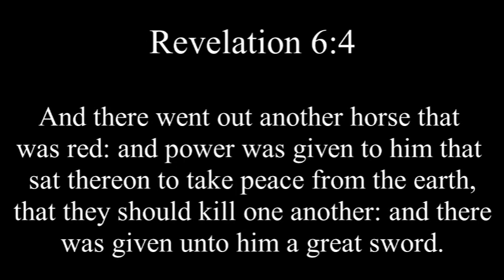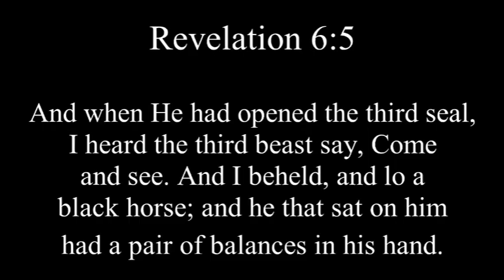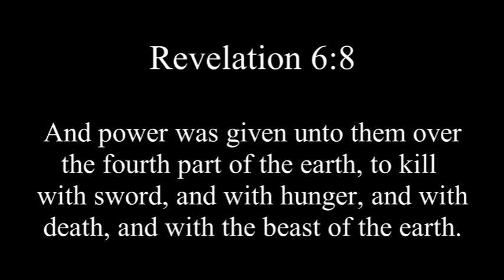[Revelation 6] 'Come Lord Jesus'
Revelation 6:1-8

 And I saw when the Lamb opened one of the seals, and I heard, as it were the noise of thunder, one of the four beasts saying, Come and see.

2 And I saw, and behold a white horse: and he that sat on him had a bow; and a crown was given unto him: and he went forth conquering, and to conquer.

3 And when he had opened the second seal, I heard the second beast say, Come and see.

4 And there went out another horse that was red: and power was given to him that sat thereon to take peace from the earth, and that they should kill one another: and there was given unto him a great sword.

5 And when he had opened the third seal, I heard the third beast say, Come and see. And I beheld, and lo a black horse; and he that sat on him had a pair of balances in his hand.

6 And I heard a voice in the midst of the four beasts say, A measure of wheat for a penny, and three measures of barley for a penny; and see thou hurt not the oil and the wine.

7 And when he had opened the fourth seal, I heard the voice of the fourth beast say, Come and see.

8 And I looked, and behold a pale horse: and his name that sat on him was Death, and Hell followed with him. And power was given unto them over the fourth part of the earth, to kill with sword, and with hunger, and with death, and with the beasts of the earth.